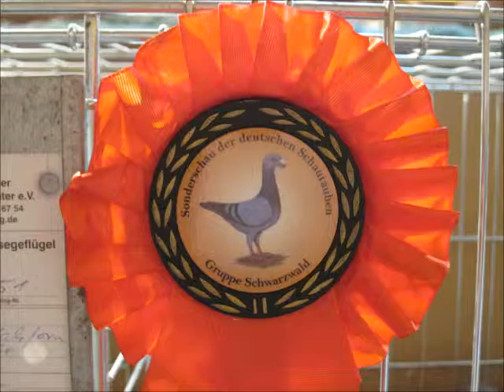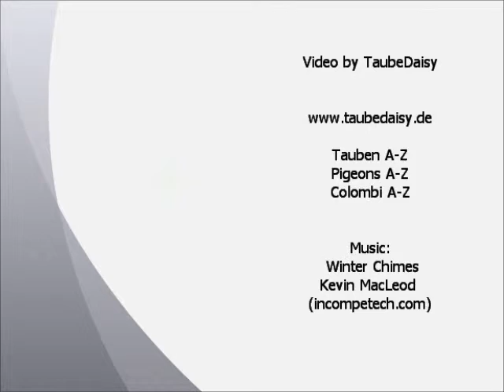Deutsche Schautaube blau mit schwarzen Binden, Kleintierschau Sankt Märgen 2013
German Beauty Homer black barred blue, Pigeon de Beauté Allemand bleu barré noir, Viaggiatore tedesco da esposizione.
Kleintierausstellung der Kleintierfreunde C3 St. Märgen e.V. in der Schwarzwaldhalle von Sankt Märgen am 16./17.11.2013. Sonderschau Deutsche Schaubtauben, Gruppe Schwarzwald.
Video von TaubeDaisy. Tauben A-Z, Pigeons A-Z, Colombi A-Z